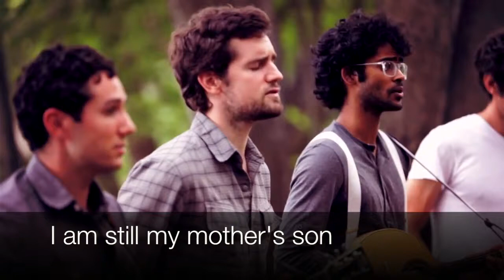The Company We Keep - Darlingside